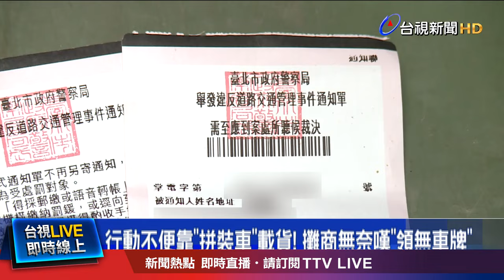行動不便靠「拼裝車」載貨！ 攤商無奈嘆「領無車牌」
台北市松山區，行動不便的菜販攤商，騎著沒掛車牌的電動三輪拼裝車，收攤回家，警方攔查取締，不只開了張3600元罰單，依規定把車也給拖走，這讓攤商相當氣憤無奈，因為夫婦倆行走都很困難了，沒了代步車載貨，只能一步步慢慢推，事件被PO網引發熱議。